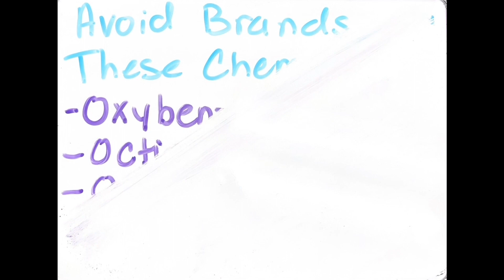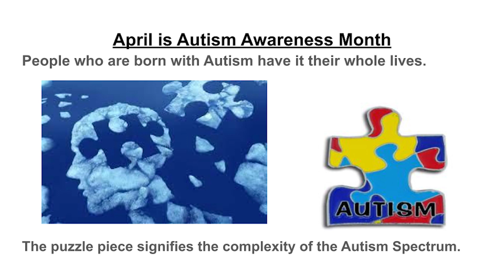4/20/23 JHS Student News